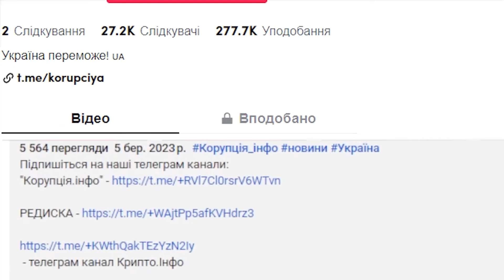Куди дивишся, Кравець? Дочка пішла у всі тяжкі - з коханим до скону? Мама в шоці!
Старша дочка актриси комедійного жанру і ведучої Олени Кравець — 20-річна Марія — поділилася з шанувальниками романтичними фотографіями зі своїм коханим.